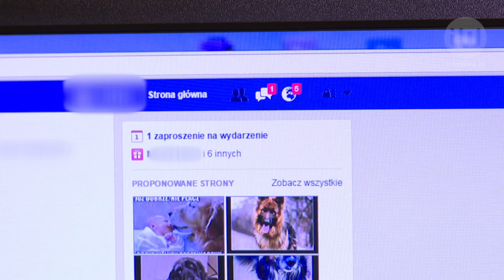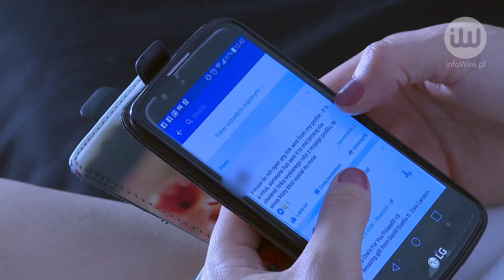Kradnie twoje dane, a potem żąda okupu!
„Polacy wrócą do Francji i będą grać o puchar Euro 2016” albo „Zostałeś oznaczony na tym zdjęciu” – uważaj! to tytuły postów na Facebooku ukrywających nowego wirusa. Powoduje on dotkliwe konsekwencje. Sprawdź, w jaki sposób rozpoznać zagrożenie i jak z nim walczyć.